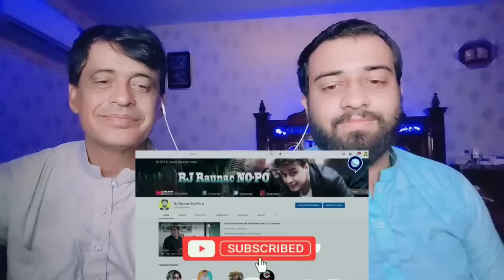Axar Patel का बवाल, India ने किया धमाल | 2nd ODI| Pakistani Family Reactions